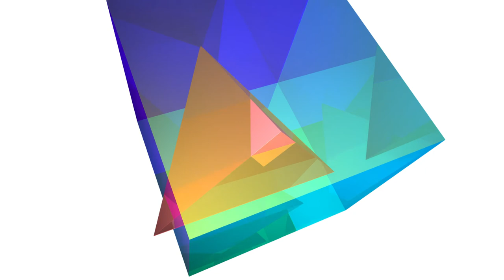Christian Gatard présent : Chayan Khoi | Exposition des Mondes Anticipés